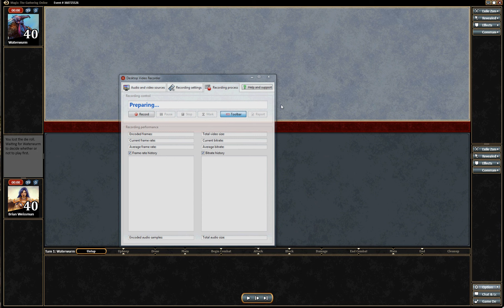EDH MTG Commander Narset vs Godo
My opponent drops a Dwarven Blastminer on turn 2 going first.  My deck has five non-basic lands in it.  Is it still possible to pull it out?